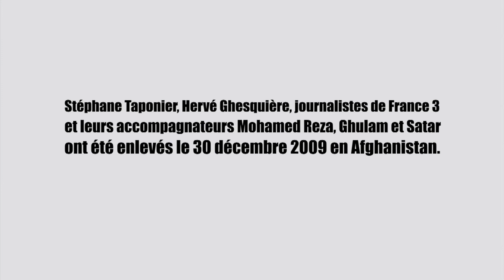Anne Nivat soutient les otages